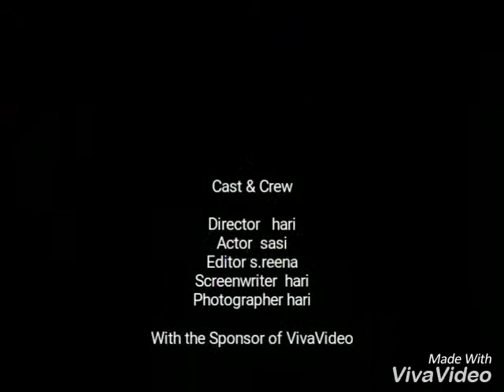Sri Sasikumar.B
Kannukkulla Nikura kathaliye